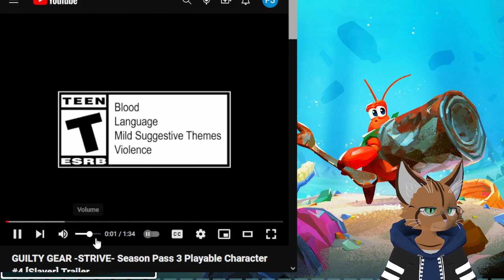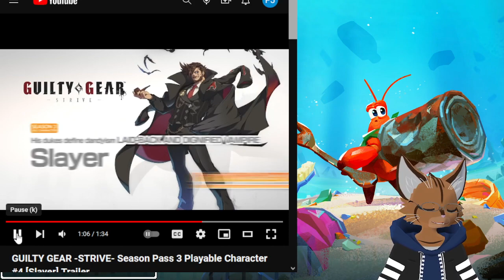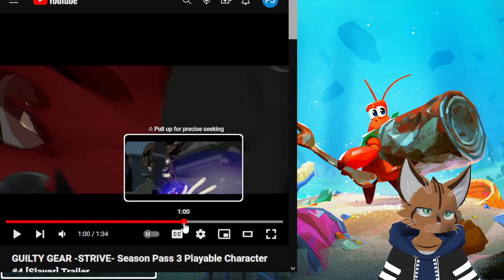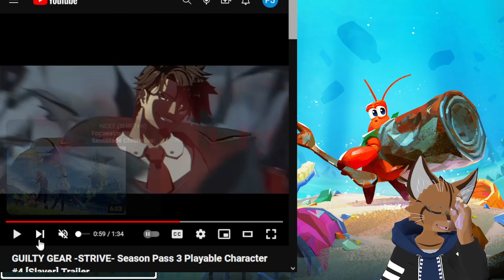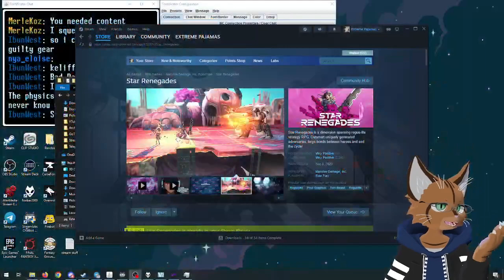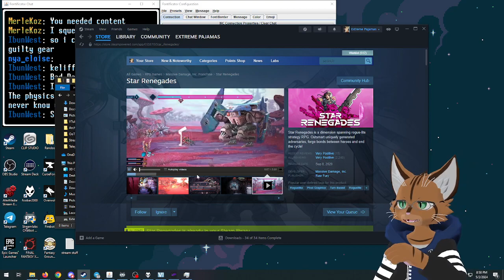Another Crab's Treasure | Blind Playthrough Day 2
Second stream of Another Crab's Treasure.  Like a few other streams recently, Twitch did something weird with the vod and the first stream was lost.  This picks up at the Expired Grove.